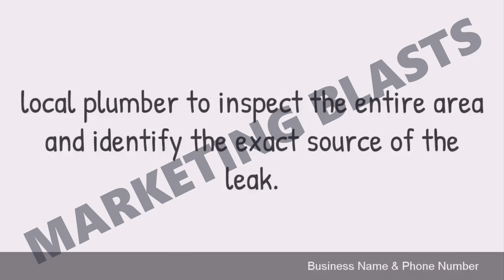Plumber Slideshow WB 4